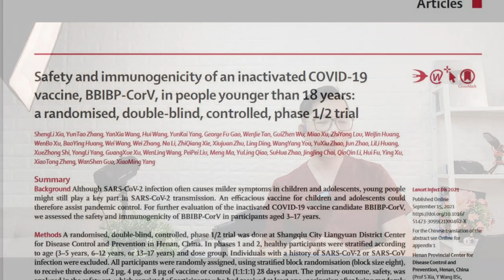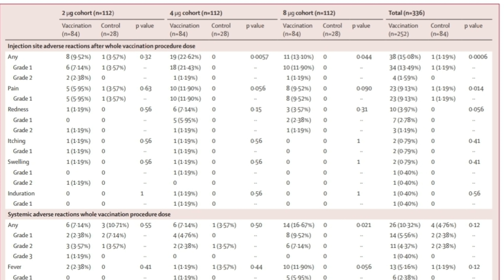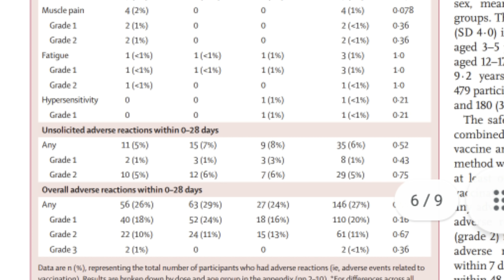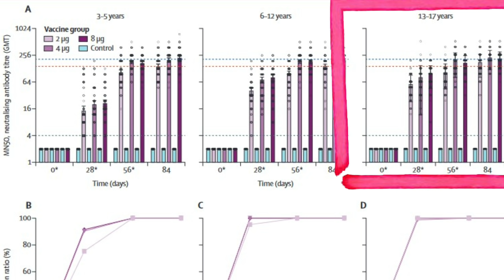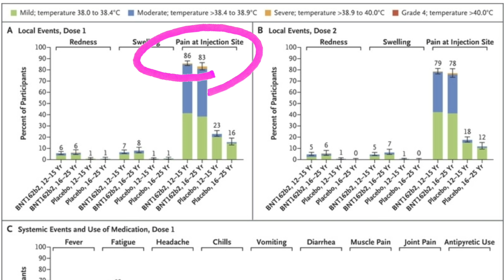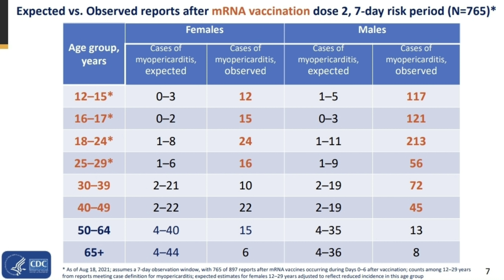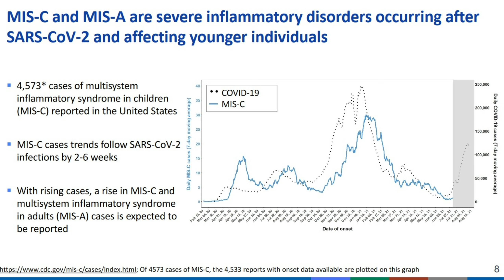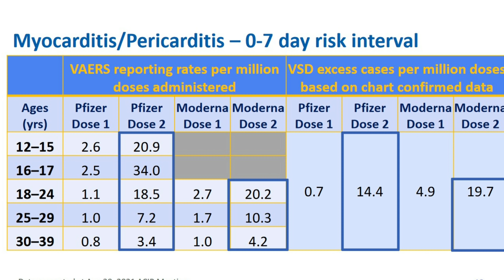Covid EP 92 สรุปจบวัคซีนสำหรับผู้เยาว์ PZ, SV, MN, SP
Description
ความรู้ดีๆ เพื่อทุกคน
ติดตามหมอนัดได้หลายช่องทาง

ใครมีคำถาม หรือสนใจจะติดต่อลง ads

ปรึกษาสุขภาพ: เฟสบุค หมอนัดโภชนาการ
เฟสบุคเพจ: หมอนัดโภชนาการ

IG กินอยู่ดีโดยหมอนัด